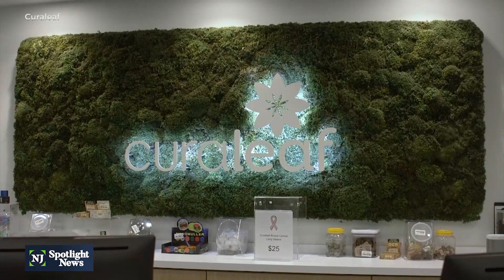Fears recreational pot sales could deprive medical patients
Businesses that want to sell recreational marijuana in New Jersey can start applying for licenses in March, with recreational sales then starting at established medical marijuana dispensaries first. But some advocates are concerned those recreational sales could mean less availability of cannabis for medicinal patients.